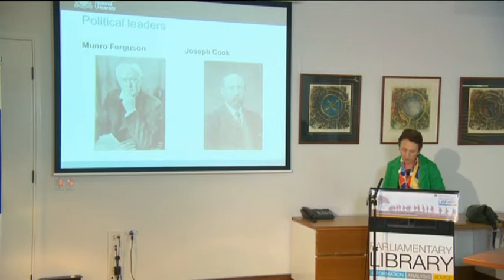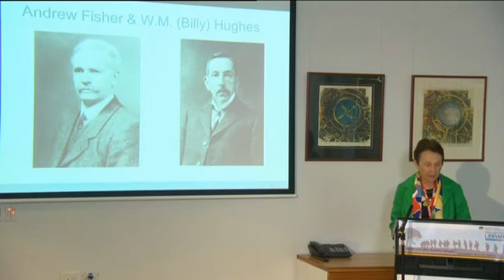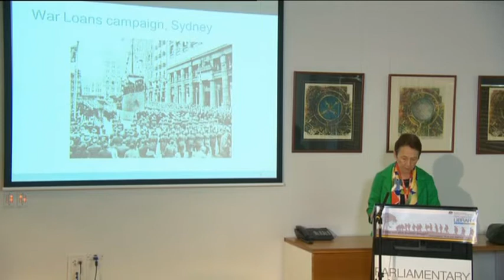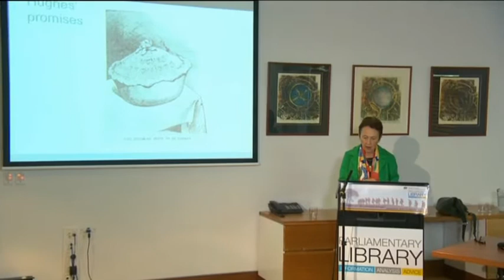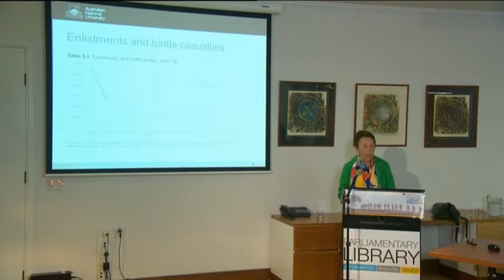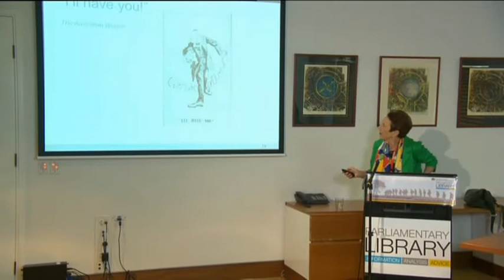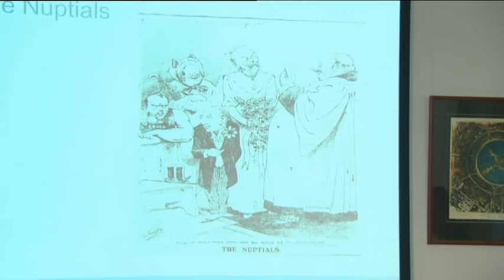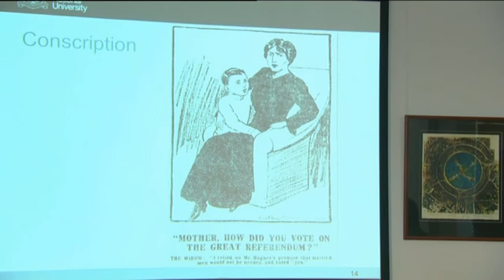Parliamentary Library Lecture - World War 1 (2014)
This lecture is about Australia at the outbreak of World War 1. This lecture is presented by Professor Joan Beaumont.